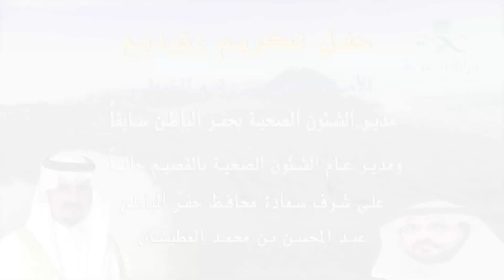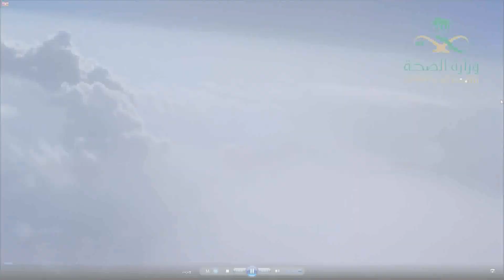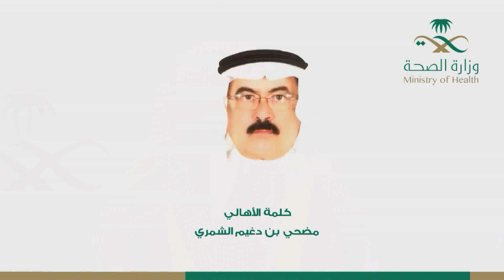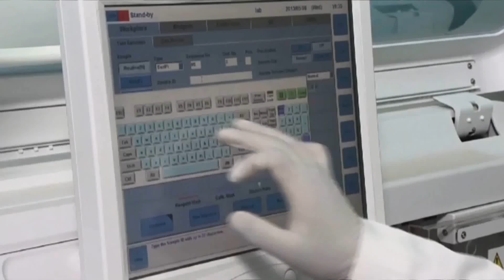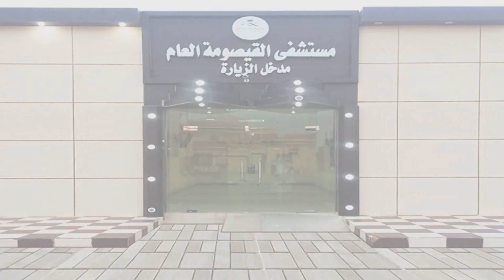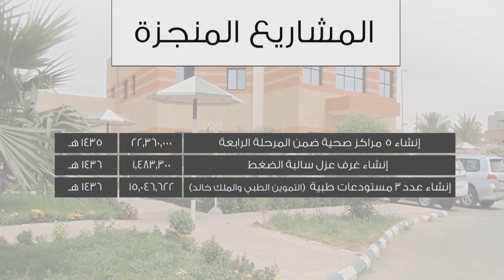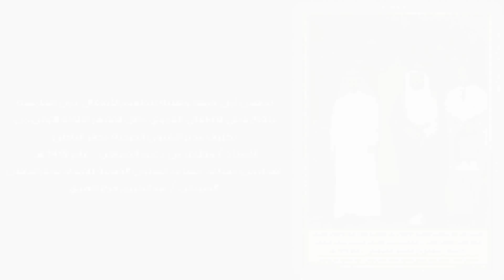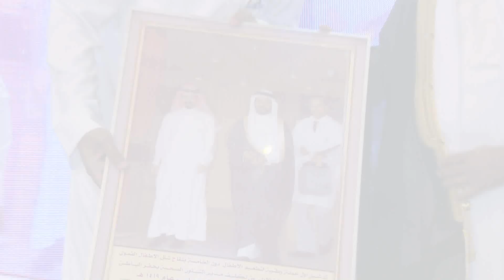حفل تكريم وتوديع الاستاذ مطلق بن دغيم الخمعلي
حفر الباطن
الشئون الصحية بمحافظة حفر الباطن